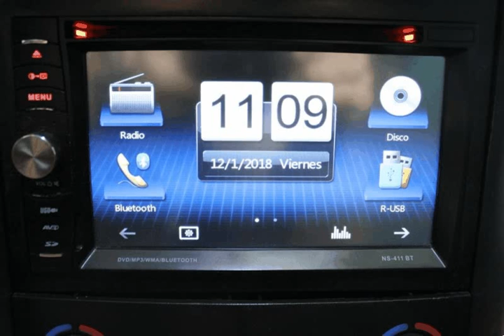Peugeot 207 1.4 HDi Trendy para Venda em Auto Alen . (Ref: 496241)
Peugeot 207 1.4 HDi Trendy para Venda em Auto Alen . (Ref: 496241) do ano 2008 com 175000 Kms.viatura nacional . A/C, Rádio CD,Vidros Eléctricos, Fecho Centralizado com Comando. MUITO BOM ESTADO! POSSIBILIDADE DE TROCA!entregou com revisão e registou efectuado ao seu nome.POSSIBILIDADE DE CRÉDITO ATÉ 96 MESES APROVADOS EM 2 HORAS. GARANTIA 12 MESES INCLUÍDO NO PREÇO DO CARRO,Visite-nos e realize um Test Drive sem compromisso,Viaturas vendida num raio de mais de 70 Kms não se preocupe com a reparação dentro da garantia pk facultamos uma garantia de 12 meses, é valida na oficina indicada por nos mais perto de si sem limite de quilometragem.Está igual a nova.Estamos abertos de Segunda a Sexta das 9:00 às 13:00 e das 14:00 às 20:00.sábado das 9:00 ate as 17:00,está óptimo de mecânica, pode trazer mecânico para conferir, não perde nada em ver e se estiver interessado dar uma volta. Consumo: 5.0/6.0L aos 100 misto auto-estrada cidade.PODE TRAZER MECÂNICO . Bom a todos os níveis. Duas Chaves, Fazem Desta Viatura Uma Excelente Escolha.NÃO COMPRE SEM NOS CONSULTAR,VISITE-NOS EM VAGOS-AVEIRO E ENCONTRE O PARCEIRO IDEAL PARA O SEU NEGOCIO.oferecemos 5 dias de férias sem sorteio para si e para a sua família em mais de 100 hotéis em Portugal,Algarve,Açores,Madeira,porto santo .Todos os dados e disponibilidade carecem de confirmação junto do vendedor.